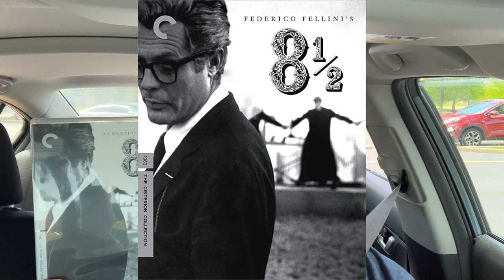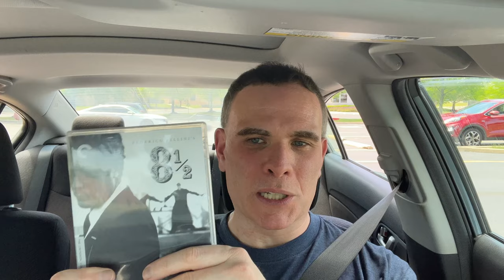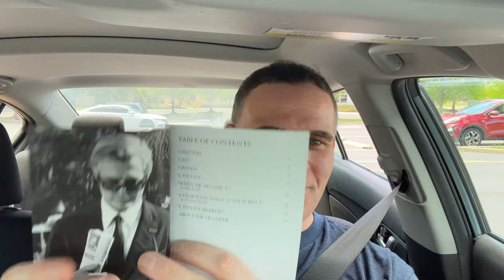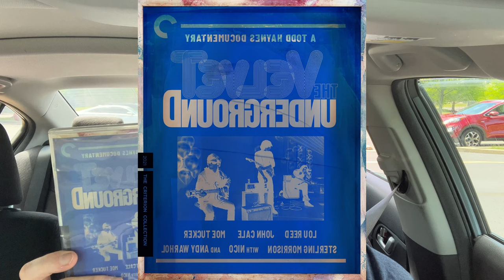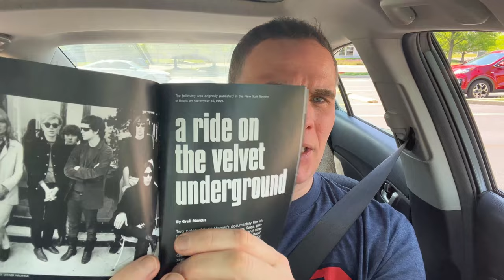Criterion Haul Episode #21 | 3 Titles including a Director’s Favorite